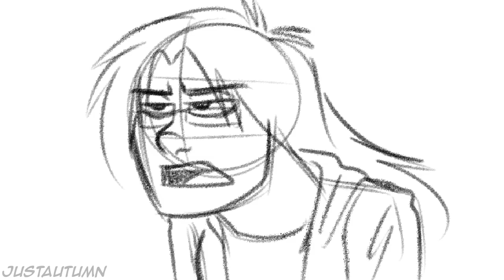Winter's a Crappy Roommate [ANIMATIC]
I made this at like 3 in the morning.